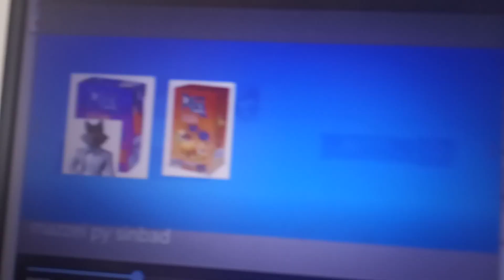Mazzei aventura - sinbad